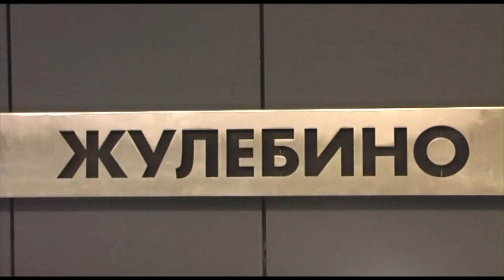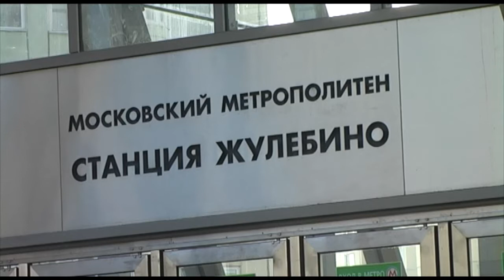Метро Жулебино и Лермонтовский проспект - полностью со штатива.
Видеохроника первого дня работы станций Жулебино и Лермонтовский проспект. От других оно отличается тем, что полностью снято со штатива, без панорамирования и наездов.

P89 -- Электроник (feat_ Pulse 80)